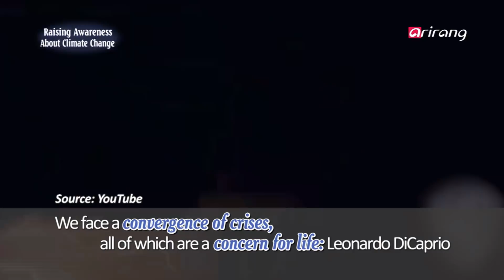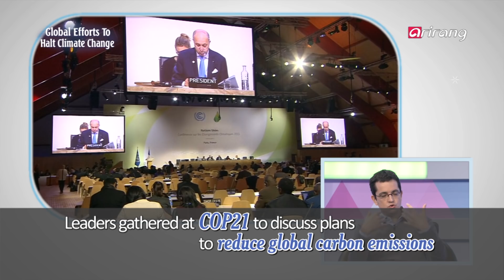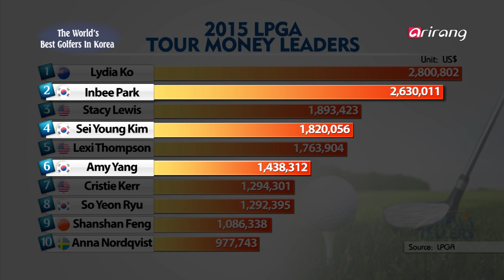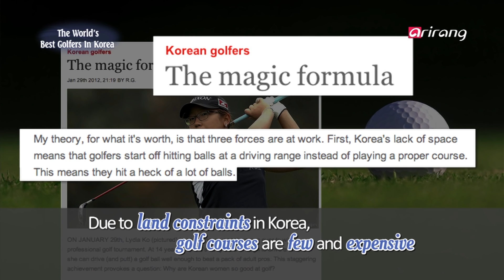Newstellers(Ep.36) Climate Change / Golf In South Korea _ Full Episode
Climate Change, A Crisis Or An Opportunity?
The COP21 United Nations Climate Change Conference was held in Paris, France. World leaders gathered to tackle the issues associated with climate change. The enhancement of global warming leading to climate change is a worldwide problem that has presented a spectrum of opinions and concerns. However, opinions on how to facilitate the reduction of greenhouse gas emissions has created a sharp divide between nations. The NEWSTELLERS panel will have an in-depth discussion on the current crisis and the future of climate change.

The World's Best Korean Female Golfers
Female golfers in Korea have been dominating the international golf scene for some time. Since her debut, Park Inbee has picked up the Career Grand Slam and is now on the threshold for induction into the LPGA Hall of Fame. The NEWSTELLERS panel will analyze how Korean ladies golf is being evaluated overseas, and whether golf is gaining recognition as a sport outside of Korea.